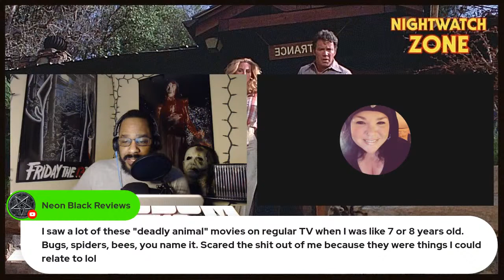KINGDOM OF THE SPIDERS (1977) - REVIEW | Classic or not enough BITE?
Kingdom of the Spiders is a 1977 horror science-fiction film directed by John "Bud" Cardos and produced by Igo Kantor, Jeffrey M. Sneller and James Bond Johnson. Not a fan of spiders? How about killer bees

Join us for our review of KINGDOM OF THE SPIDERS!!!